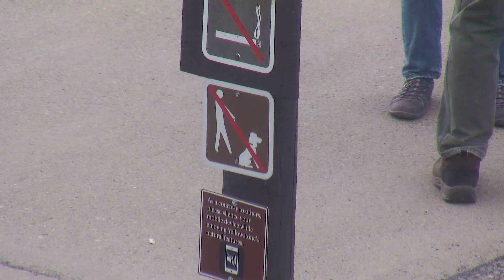Huge steam. Yellowstone VS+TL 05/17/16